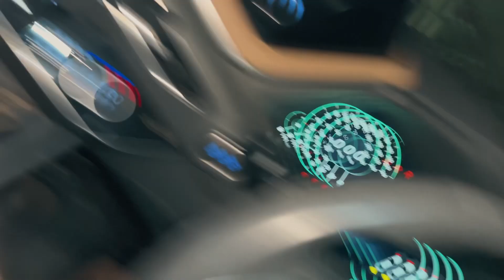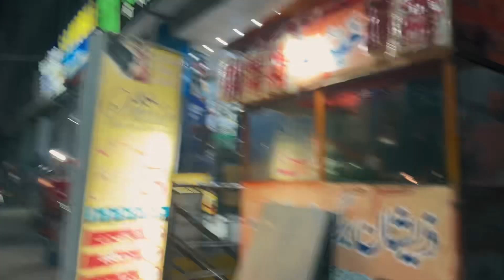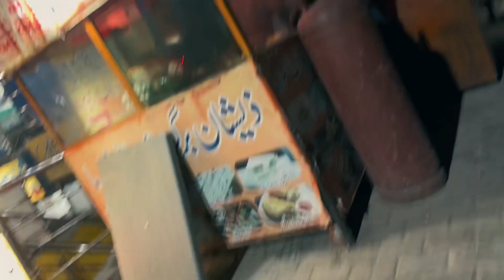Our first unplanned vlog | coffee k liye mufta marny ki koshish and ends up something else